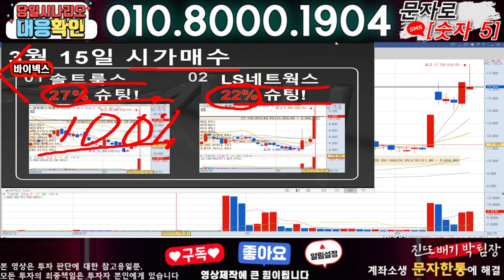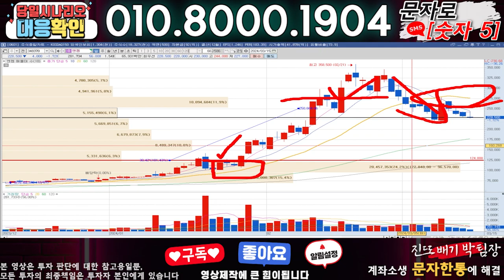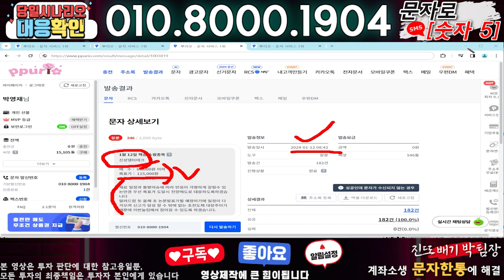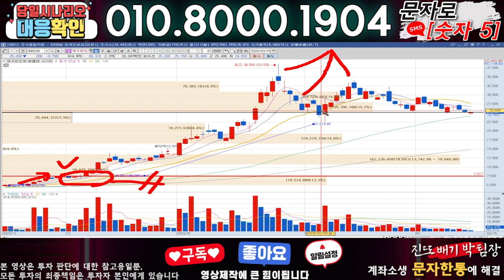바이넥스 ) 3분전 기습속보-공식입장발표!! 무슨일인가?